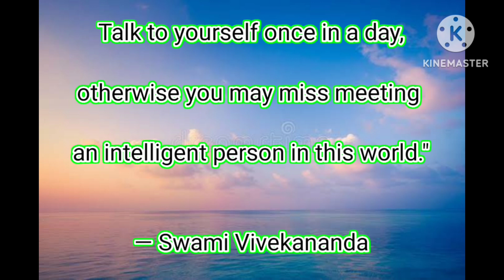exammotivation motivationalquotes viralvideo 🔥🔥video 🎥